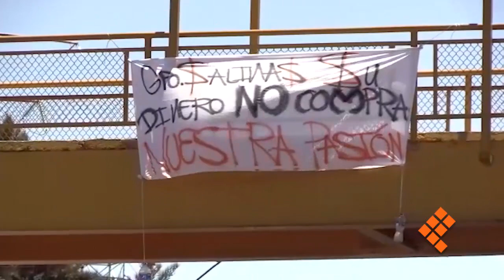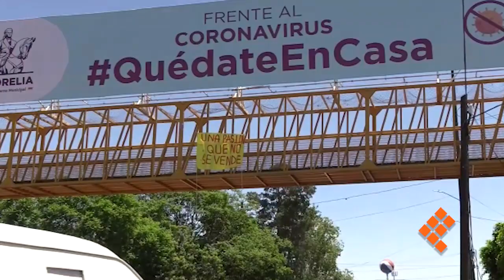Continúan protestas por venta de Monarcas: siempre fue por amor al dinero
MORELIA Mich., 25 de mayo de 2020.- Las protestas siguen entorno a la supuesta mudanza del Club Monarcas Morelia en la capital michoacana. Alrededor de las 19:30 horas aparecieron lonas con mensajes dirigidos a la directiva del conjunto michoacano, entre ellos, “siempre fue por amor al dinero”, entre otros.